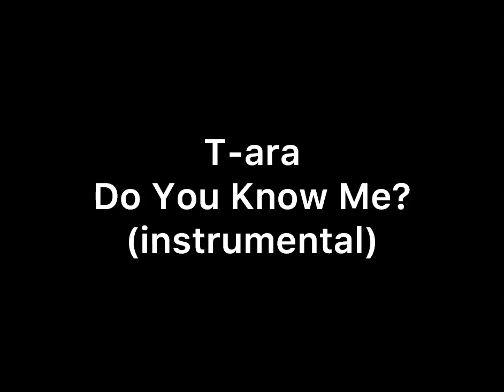t-ara - do you know me? (Instrumental)